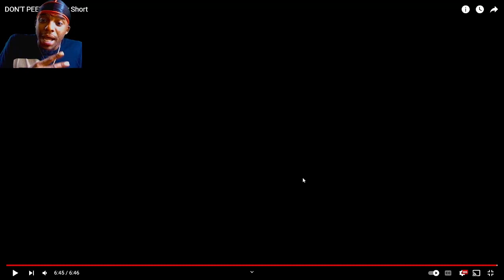It'S law In Scary Movies To Never Look Underneath The Bed | SHE COULD'VE GOT AWAY!